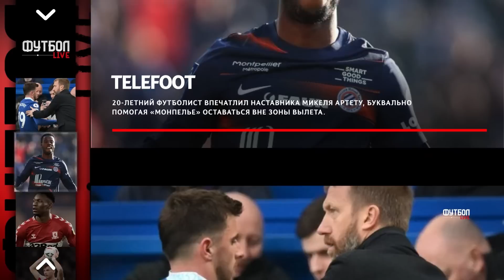СЕБАЛЬОС В БАВАРИИ | ПСЖ ИЩЕТ УСИЛЕНИЕ | СВЕЖИЕ ТРАНСФЕРНЫЕ СЛУХИ 2023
00:00 👉 Превью
00:21 📢 SHORTS NEWS:
👉 Воспитанник «Барсы» знает где продолжит играть
👉 «Горожане» собираются отбить интерес к Хулиану Альваресу
👉 Каталонцы видят Родри в качестве замены Бускетса
👉 Килиан хочет, чтобы его друг Ашраф тоже перешёл в «Реал»
👉 Каталонцы приняли решение на счёт Хави
👉 Латераль «нерадзурри» нужен ещё оному клубу АПЛ
👉 «Синие» пытаются удержать воспитанника, но пока не могут договориться

📢 НОВОСТИ 📃:
4:41 👉 «Горожане» поборются с «Канонирами» за Деклана Райса
5:20 👉 Себальос может сменить Ла Лигу на Бундеслигу
6:07 👉 «МЮ» и Гарначо договорились
6:49 👉 «ПСЖ» хочет усилиться
7:50 👉 Тилеманс может перебраться в Бундеслигу
8:32 👉 «Манчестер Юнайтед» хочет продлить контракты с Рэшфордом и Далотом
9:15 👉 «Реал» пристально следит за Влаховичем

Next Level - Freestyle Trap Beat Free Rap Hip Hop Instrumental 2018